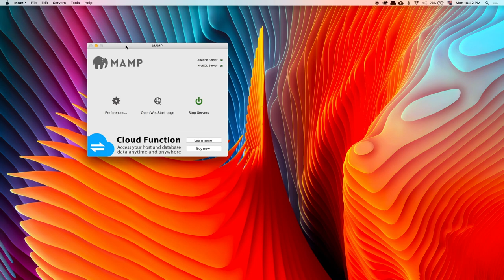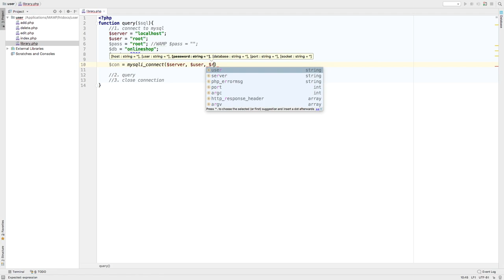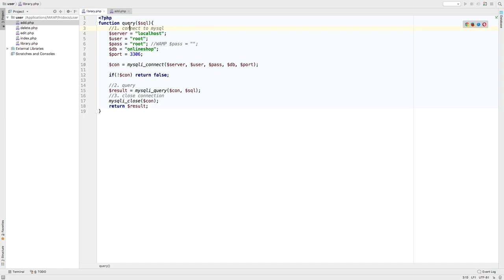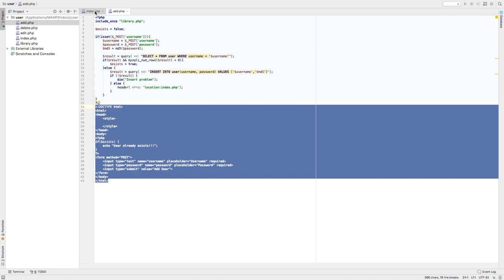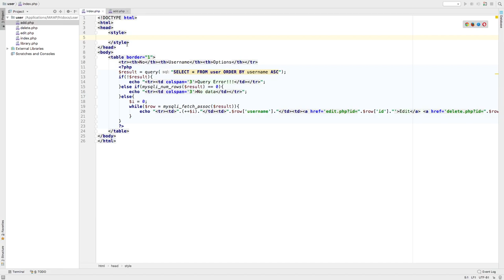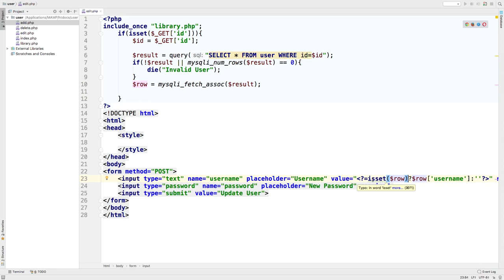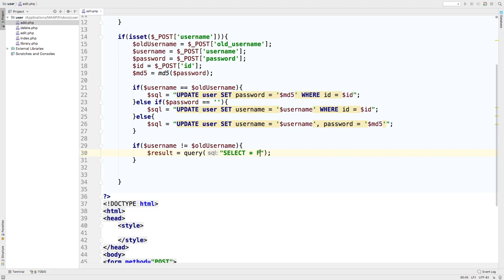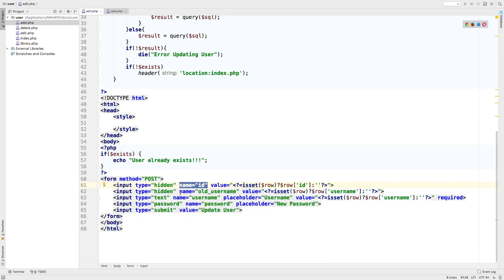Managing MySQL Table with PHP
In this video, we write PHP code to:
1. Add new record to a table
2. Edit any record
3. Delete any record
4. Display all records